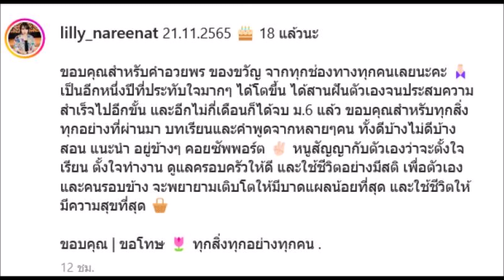ลิลลี่ โพสครั้งแรก ขอโทษ โดนดราม่าได้รถเกินวัย